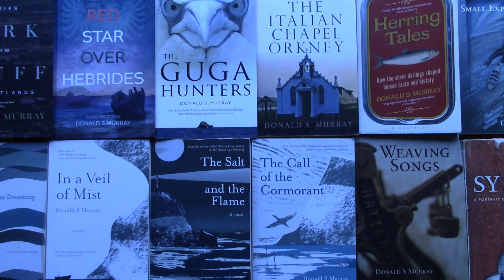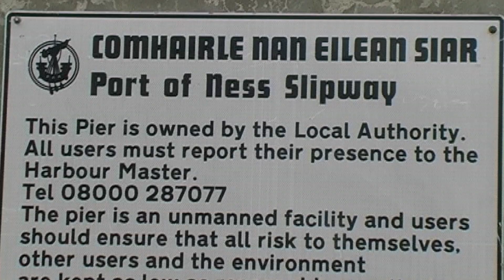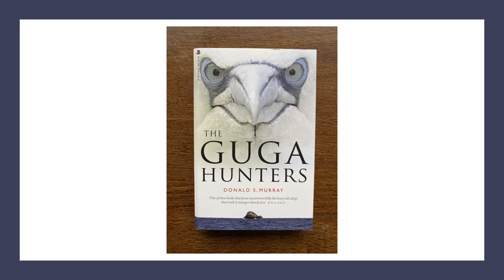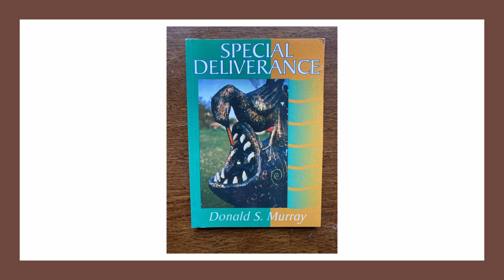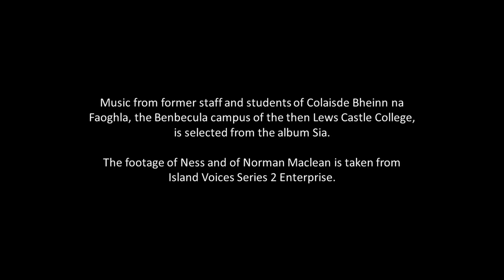Donald S Murray: Gael in Shetland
A documentary slice of Donald S Murray's life in Shetland, narrated in English by himself. Alongside samples of Donald's Gaelic poetry and conversation, this film contributes to a small collection which forms one part of an extension series of the Island Voices project, in which its "capture and curation" model is used for more languages in addition to English and Gaelic.

The Donald S Murray Collection:

Gael in Shetland documentary in two languages –

Conversation –